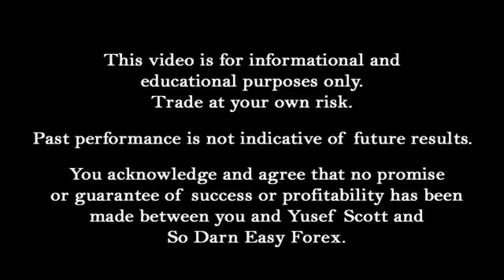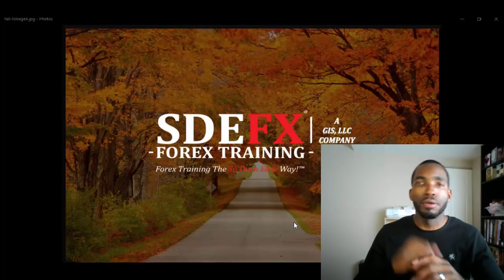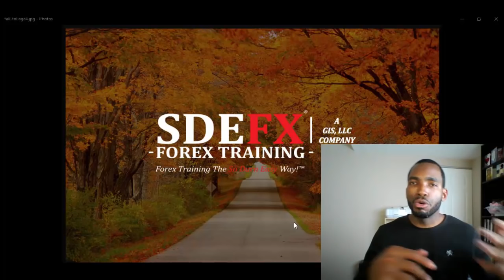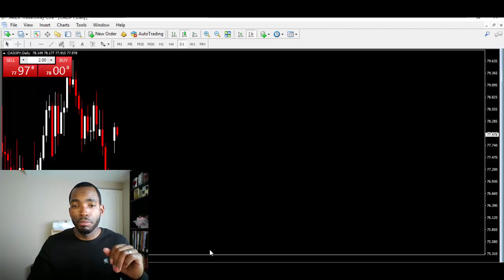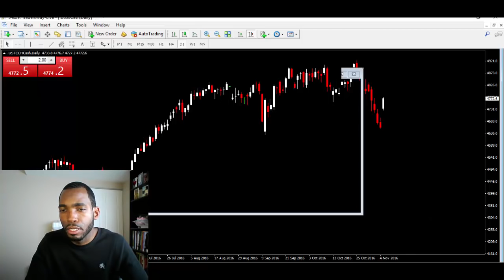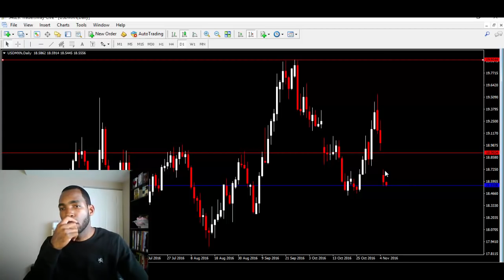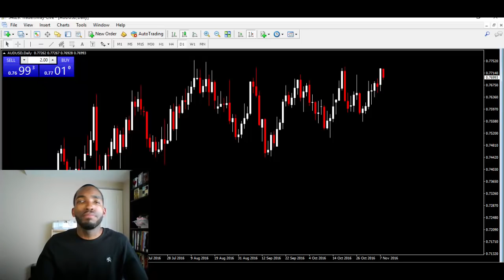My Tips On Election Trading (2016) - So Darn Easy Forex